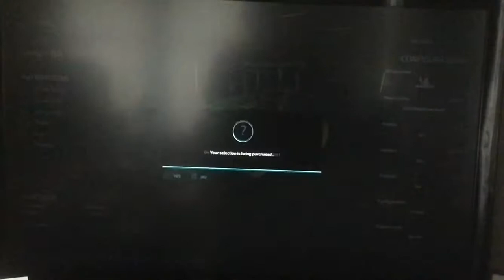Homeowner sieries farming simulator 22